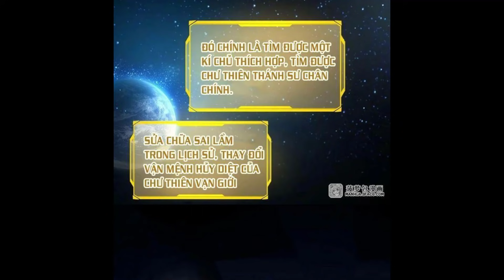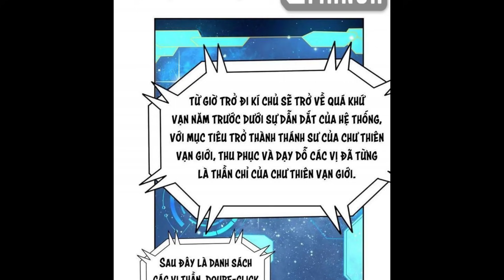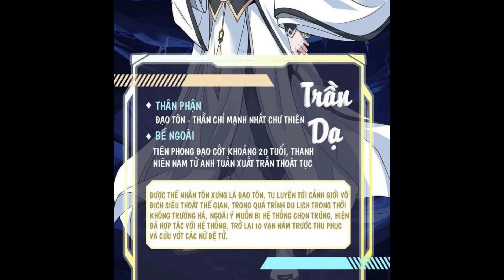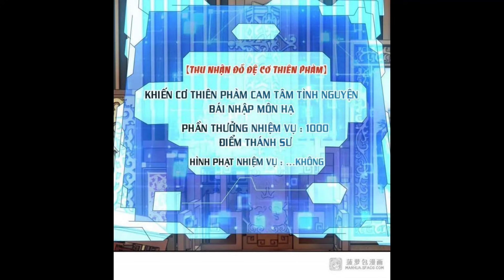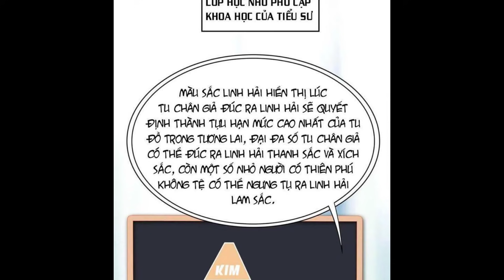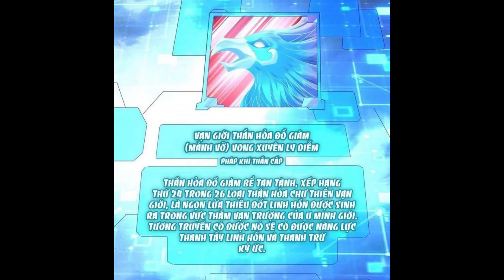TRỌN BỘ THUYẾT MINH | CÁC NỮ ĐỒ ĐỆ CỦA TA ĐỀU LÀ CHƯ THIÊN ĐẠI LÃO TẬP 1-9 | XUYÊN KHÔNG | HỆ THỐNG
Manhua Rock
●Nhạc sử dụng:
☞ Follow NCS